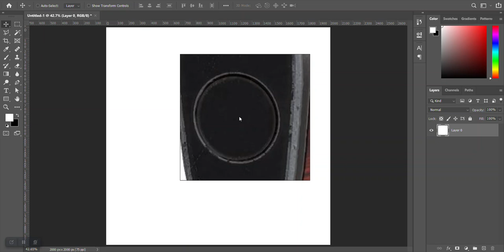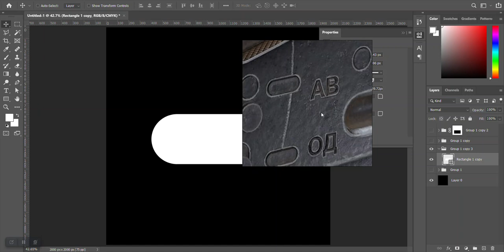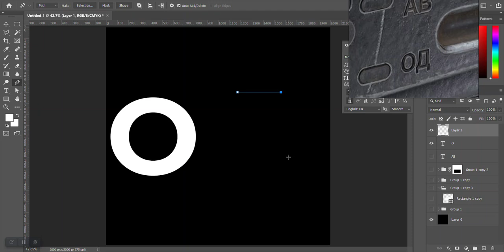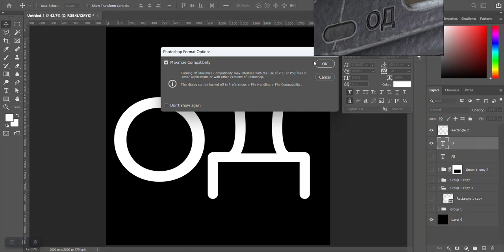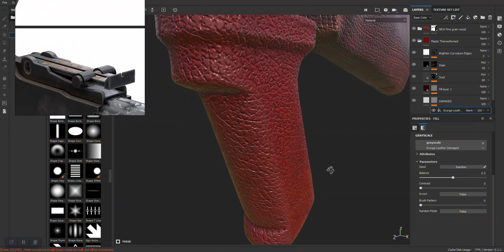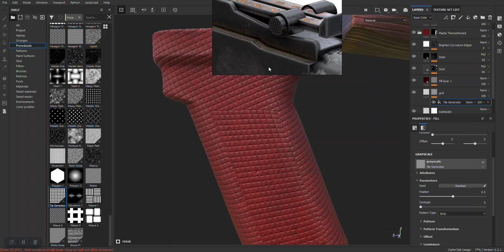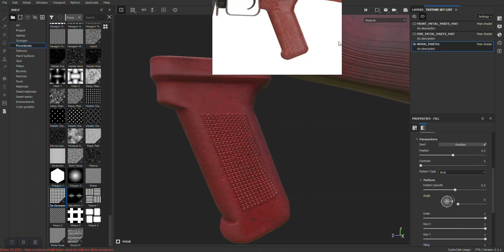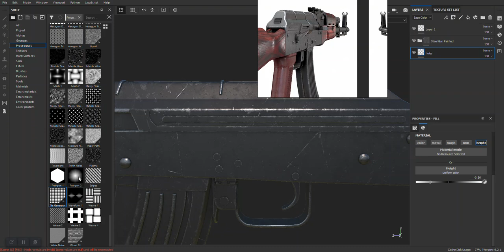03 AKM 47 SUBSTANCE PAINTER TEXTURING TUTORIAL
AKM 47 SUBSTANCE PAINTER TEXTURING TUTORIAL

TEXTURING AN AK 47 FROM START TO FINISH IN SUBSTANCE 3D PAINTER

In this tutorial, we dive into texturing a realistic gun using Substance Painter, focusing on creating highly detailed wood and metal textures. Whether you're a beginner or a seasoned 3D artist, you'll learn essential tips and tricks for achieving lifelike textures that enhance your models.

We'll cover:

Setting up the base materials for the gun.

Texturing the wood parts with realistic grain, wear, and aging effects.

Applying metal textures, including scratches, dirt, and reflections.

Using smart masks and materials for added detail.

Final tweaks and export settings for rendering.

By the end of this video, you'll have a beautifully textured gun ready for your next 3D project.